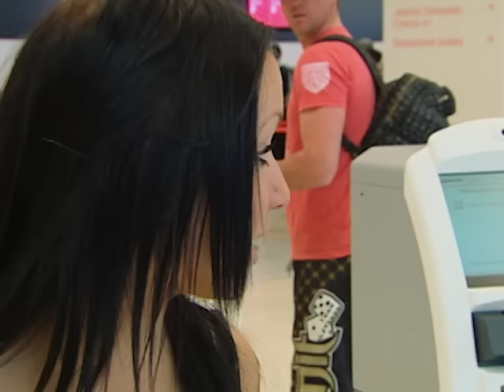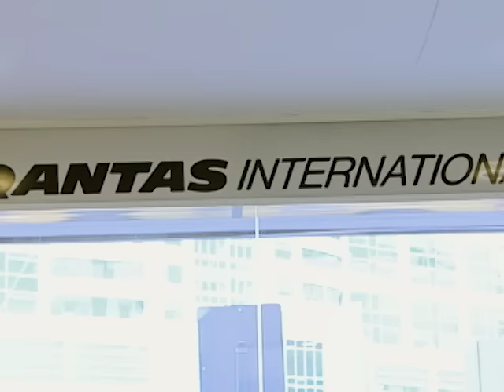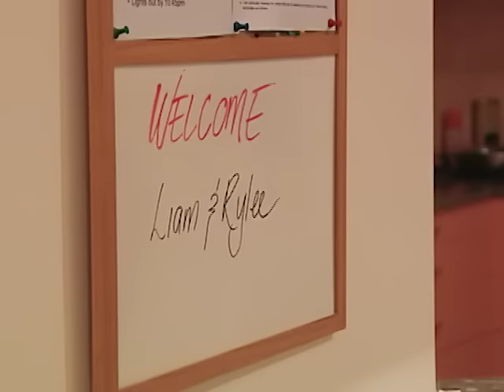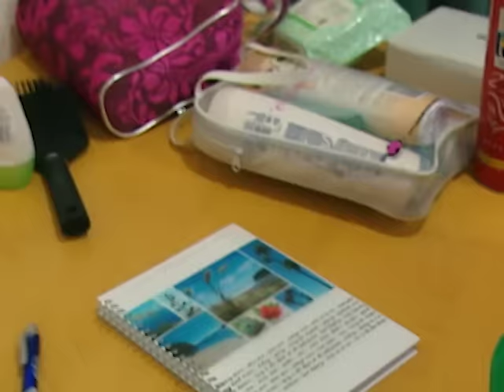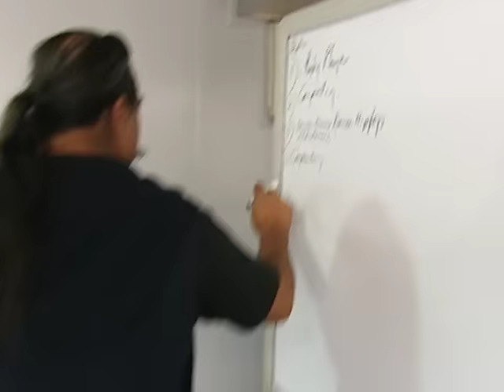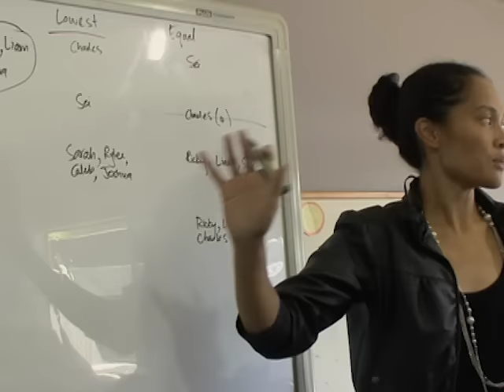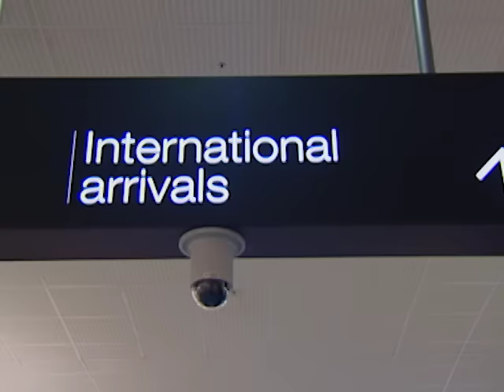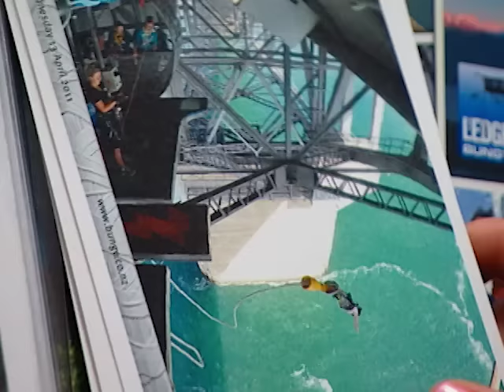The New Zealand Family | Full Episode | World's Strictest Parents Australia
Little spoiler alert: Liam was kicked out of the house for going out twice and threatening Yvonne...Are you ready for this?